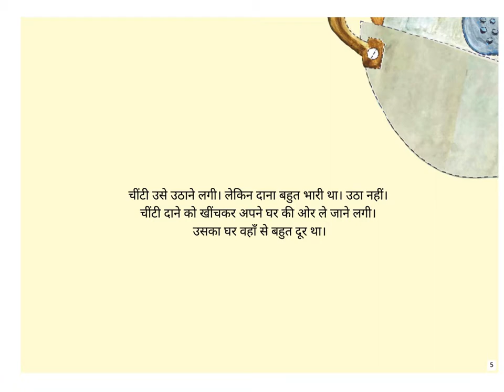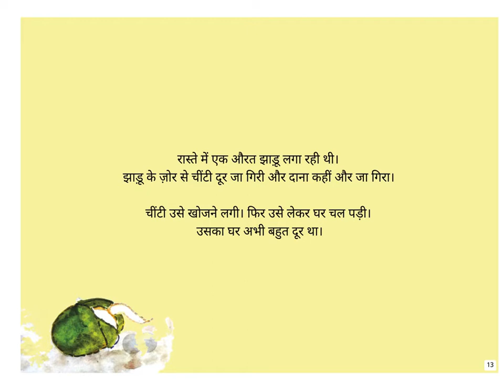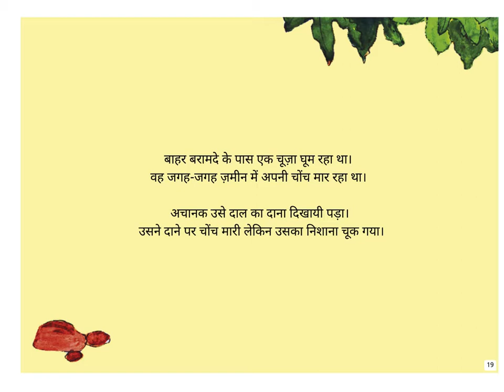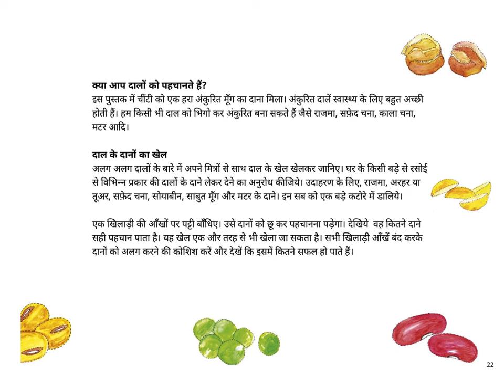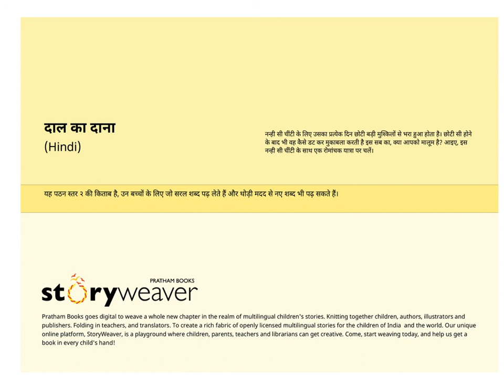Daal Ka Daana - Hindi Stories for Kids - Pratham Books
नन्ही सी चींटी के लिए उसका प्रत्येक दिन छोटी बड़ी मुश्किलों से भरा हुआ होता है।
छोटी सी होने के बाद भी वह कैसे डट कर मुकाबला करती है इस सब का, क्या आपको मालूम है? आइए, इस नन्ही सी चींटी के साथ एक रोमांचक यात्रा पर चलें।

Story written by Sarvendra Vikram, illustrated by Shubhshree Mathur. Published by Pratham Books. Narrated by Asawari Doshi.